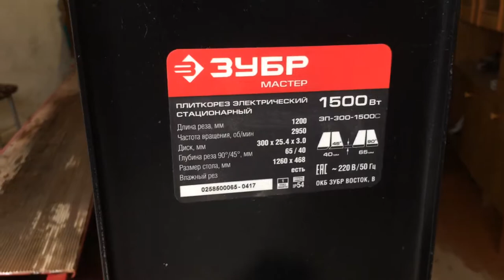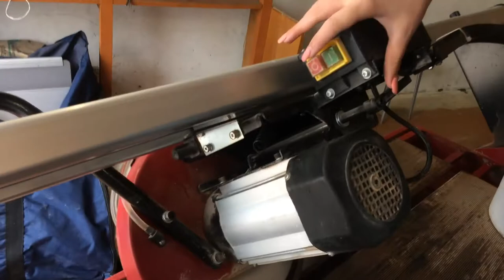Обзор профессионального камнереза плиткореза Зубр Мастер ЭП-300-1500. Прокат инструментов «Ялмад»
Прокат строительных инструментов в Чебоксарах.
Прокат профессионального плиткореза Зубр с длиной реза 1,2 метра!
Наш адрес: Чебоксары, пр Максима Горького, д. 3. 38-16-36